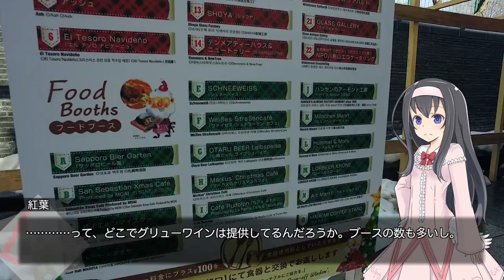札幌のクリスマスマーケットでグリューワインを飲んでみよう【LuminousDiary_242】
( ﾟдﾟ)DJI Osmoの初陣として、札幌のミュンヘン・クリスマス市を撮ってみました。

　Breakthrough_ace.輝鳴
●キャラクターデザイン・キービジュアル：
　そらのん
●ルミ・ミレーニア オリジナルキャラクターデザイン：
　なか